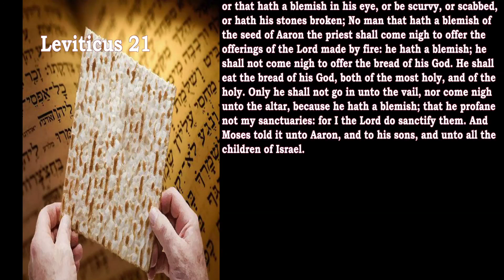Bible Reading Leviticus 21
Leviticus 21
And the Lord said unto Moses, Speak unto the priests the sons of Aaron, and say unto them, There shall none be defiled for the dead among his people…